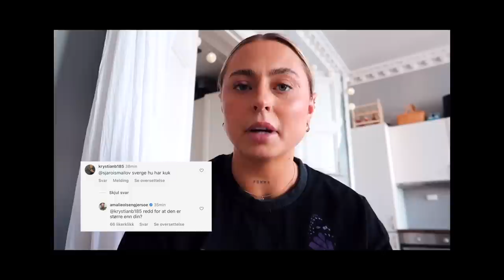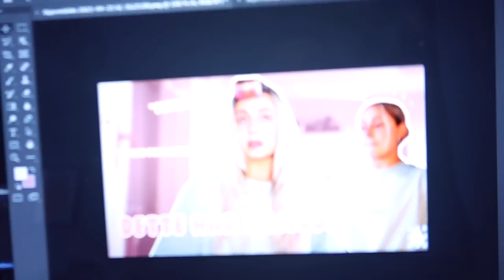Bollemus, Unboxing & Benkpress fail.. *vlog*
♡VIDEO/REDIGERING
Kamera: Canon eos 700d
Vlogkamera: Canon g7x mark 2
Redigeringsprogram: FinalCutPro
Studiolys: Halo 16

♡INFO
Jeg er med i nettverket Eccentric People